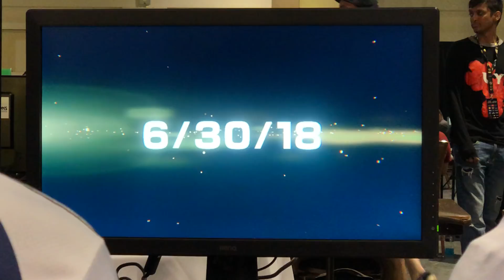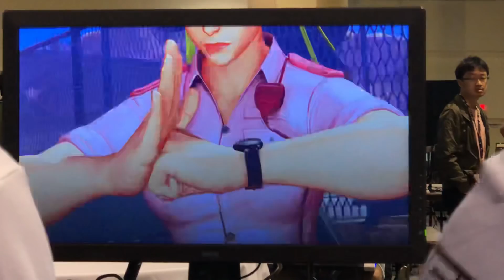[SFV] CEO 2018 Semifinals - Punk vs MenaRD [1080p/60fps]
CEO 2018 SFV Semifinals Matches - Punk (Chun-Li) vs MenaRD (Birdie)